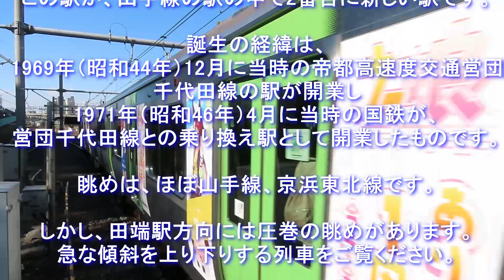【こんな斜面があったとは！】田端駅～西日暮里駅間にある急こう配の眺めです。キャストに女性車掌さんも！Japanese train！ Yamanote Line. Nisinippori St.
今回は、西日暮里駅です。
この駅が、山手線の駅の中で2番目に新しい駅です。

誕生の経緯は、
1969年（昭和44年）12月に当時の帝都高速度交通営団（営団地下鉄）が、千代田線の駅が開業し
1971年（昭和46年）4月に当時の国鉄が、
営団千代田線との乗り換え駅として開業したものです。

眺めは、ほぼ山手線、京浜東北線です。
しかし、田端駅方向には圧巻の眺めがあります。
急こう配(34‰)を上り下りする列車をご覧ください。